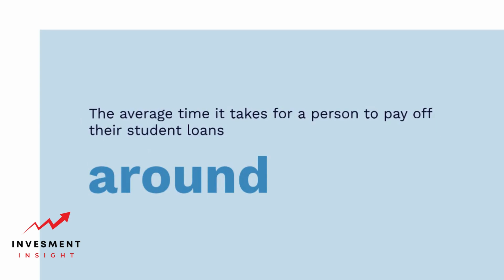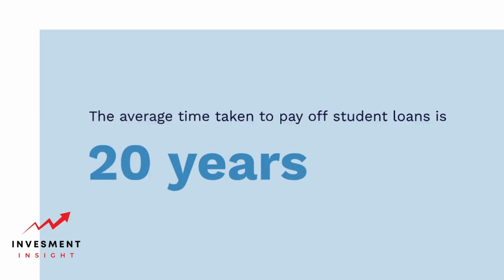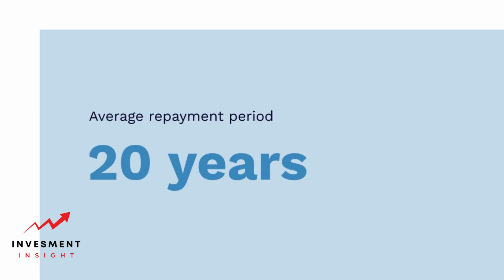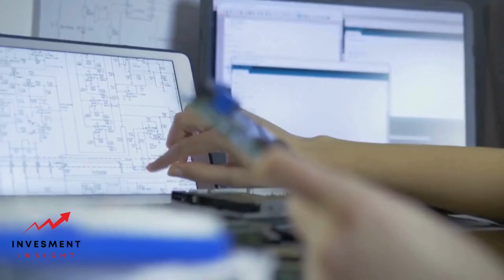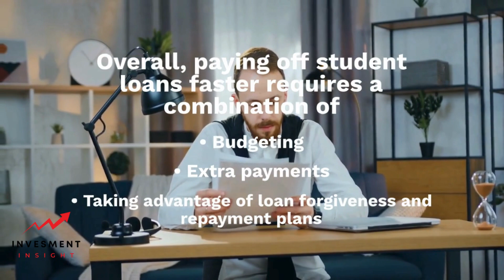How Long Does It Take the Average Person to Pay Off Student Loans?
The burden of student loan debt is a reality for many Americans. With the cost of tuition and fees continuing to rise, more students are taking out loans to finance their education. However, the process of paying off these loans can be lengthy and stressful. Many borrowers are left wondering how long it will take them to become debt-free.